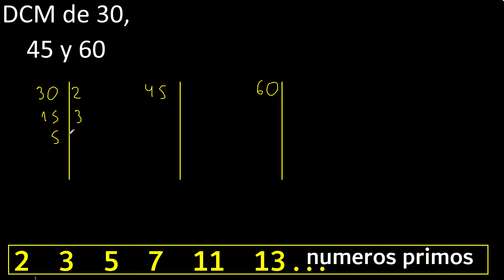DCM de 30 , 45 y 60 . Divisor comun mayor . DCM(30 , 45 , 60) , procedimiento